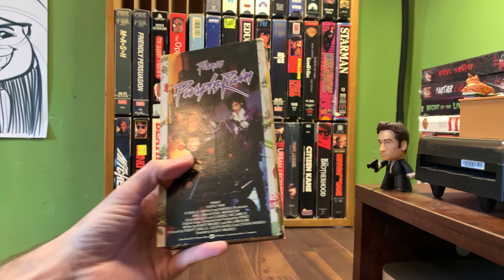[0291] PURPLE RAIN (1984) VHS INSPECT [purplerain purplerainVHS]